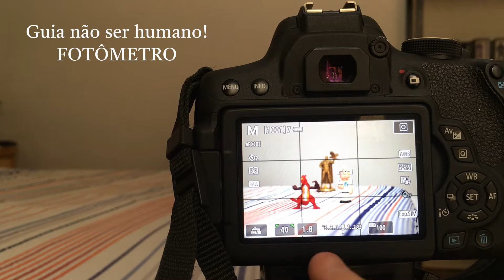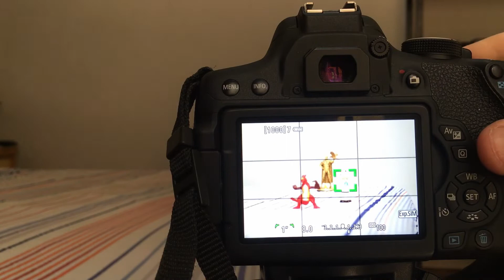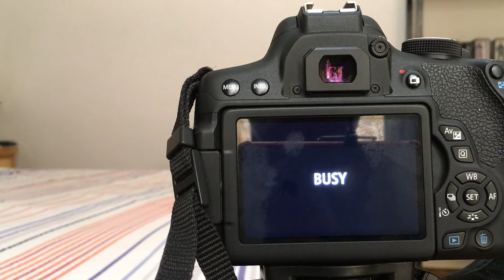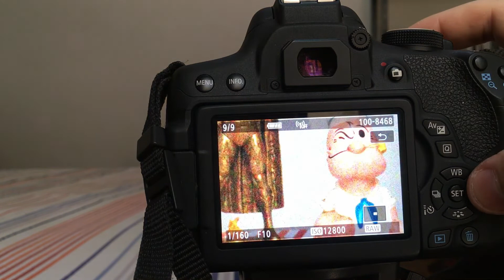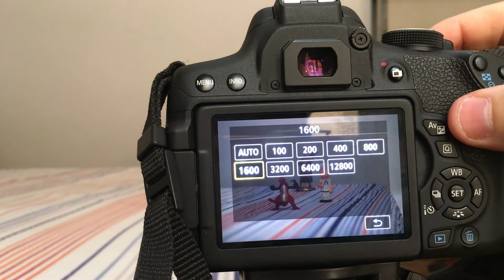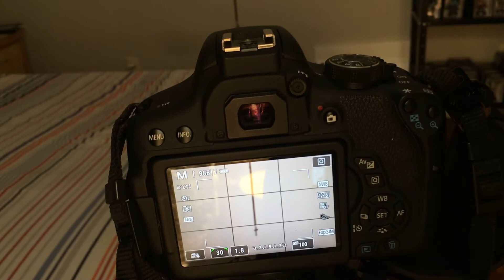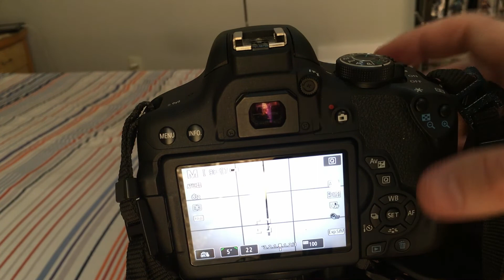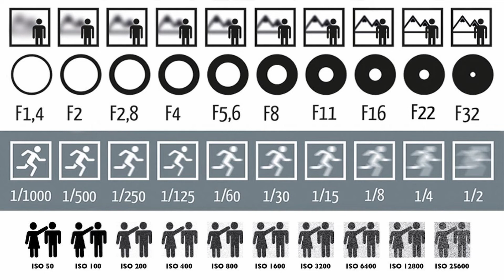3 Pilares da Fotografia - ISO, Abertura e Velocidade! Apresentação do Canal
Salve Salve galera nesse meu primeiro vídeo aqui com vocês, vamos falar sobre os três pilares da fotografia, ISO, Abertura e Velocidade, de uma forma fácil e ilustrativa.